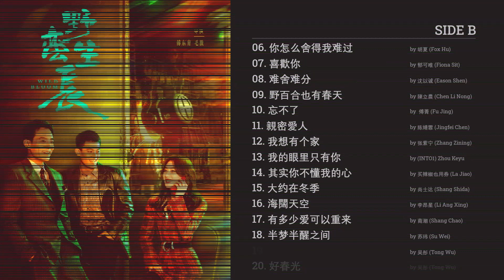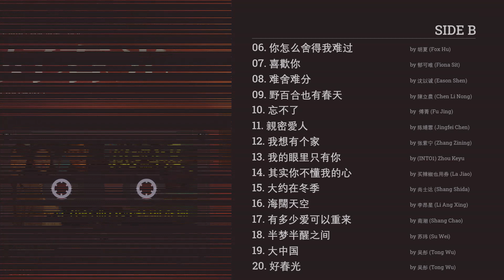风吹半夏OST Wild Bloom 2022.11.27 | Side B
SIDE B: 经典重置收录 (Cover Classic Songs 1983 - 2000)
00:00 06. 你怎么舍得我难过- 胡夏
04:11 07. 喜歡你 - 薛凱琪
08:45 08. 难舍难分 - 沈以诚
13:13 09. 野百合也有春天 - 陳立農
17:10 10. 忘不了- 傅菁
21:14 11. 親密愛人 - 陈婧霏
24:17 12. 我想有个家 - 张紫宁
29:20 13. 我的眼里只有你 - INTO1 周柯宇
33:13 14. 其实你不懂我的心 - 买辣椒也用券
37:05 15. 大约在冬季 - 尚士达
40:41 16. 海闊天空 - 李昂星
44:53 17. 有多少爱可以重来 - 商潮
49:25 18. 半梦半醒之间 - 苏玮
53:23 19. 大中国 - 吴彤
57:39 20. 好春光 - 吴彤
00:00 06. How Can You Make Me Sad - Fox Hu (Hu Xia)
04:11 07. Like You - Fiona Sit
08:45 08. Inseparable - Eason Shen (Shen Yicheng)
13:13 09. Wild Lily Also Has Spring - Chen Linong
17:10 10. Unforgettable - Fu Jing (Jinna)
21:14 11. Intimate Lover - Jingfei Chen
24:17 12. I Want To Have A Home - Zhang Zining
29:20 13. Only You In My Eyes - (INTO1) Zhou Keyu
33:13 14. Actually, You Don't Understand My Heart - La Jiao
37:05 15. About Winter - Shang Shida
40:41 16. Broad Sea and Sky - Li Angxing
44:53 17. How Much Love Can Come Again - Shang Chao
49:25 18. Half Dream, Half Awake - Su Wei
53:23 19. The Great China - Tong Wu
57:39 20. Good Spring (Theatrical Version) - Tong Wu
风吹半夏 / Feng Chui Ban Xia / Wild Bloom (2022)
Also known as: 野蛮生长 / 不得往生 / 風吹半夏 / 野蠻生長 / Ye Man Sheng Zhang / Bu De Wang Sheng
Adapted from the novel "Bu De Wang Sheng" (不得往生) by A Nai (阿耐)
类型 Genre: 剧情 Drama / 爱情 Romance
首播 Premiere: 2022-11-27(中国大陆)
集数: 36 episodes (45分钟)
IMDb: tt23788802

导演 Director: 傅东育 /
编剧 Writer: 张挺 /
演员 Cast: 赵丽颖 / 欧豪 / 李光洁 / 刘威 / 柯蓝 / 任重 / 冯嘉怡 / 王劲松 / 刘威葳 / 孙千 / 黄澄澄 / 是安 / 宋熹 / 王西 / 黄义威 / 尤靖茹 / 林鹏 / 郝平 / 淮文 / 颜世魁 / 薛淑洁 / 刘硕 / 丁冠中 / 豆艺坤 / 寇钟吁 / 杨德民 / 傅宜箴 / 朱超艺 / 黄子琪 / 荣飞 / 田玲 / 周小镔 / 孔琳 / 方晓莉 / 陈创 / 韩朔 / 高远 / 宋楚炎 / 孙嘉麟 / 罗娜 / 马克苏 / 赵崇越 / 鹿时源 / 高果 / 王曦娅 / 王成澍 / 王刚 / 杨斌 / 黄星 / 闫猛 / 陈先民 / 段游 / 康恩赫 / 邓莞千 /

Story:
这是一部时代群像闯剧，讲述了以许半夏为首的有志者怀抱雄心壮志在改革开放的大潮中，奔流涌动，积极探索，不断创新的故事，也展现了上世纪九十年代中小企业在时代浪潮中生存并寻求发展的现实。许半夏（赵丽颖 饰）与童骁骑（欧豪 饰）、陈宇宙（黄澄澄 饰）三人白手起家，最初以收废钢铁为业务，后逐步接触钢铁行业，开始周旋于大型国企、外企、私营企业之间，在漫长的创业岁月中，结识了赵垒（李光洁 饰）、伍建设（刘威 饰）、裘毕正（冯嘉怡 饰）、高跃进（柯蓝 饰）等各色各样的商界人物，感受到了人情冷暖和商场纷争的残酷无情。许半夏凭借其独到的眼光和果敢的个性，在男人扎堆的钢铁行业里披荆斩棘，闯出了一片天地。期间，许半夏经历了良心与资本、道德与利益的矛盾与挣扎，既有痛苦、波折，也有甘甜、收获。
(Source: 豆瓣)

During the 1990s, Xu Ban Xia was a woman with vision and strength who overcame many obstacles in the male-dominated steel industry to carve out a place for herself. Xu Ban Xia's mother died during childbirth, while her father never cared for her. In spite of this, Xu Ban Xia has grown tough, proud, and fearless in the face of challenges.
Xu Ban Xia and her good friends Xiao Chen and Tong Xiao Qi venture into the transport of scrap steel. In an industry where men have an absolute advantage, Xu Ban Xia relies on her adventurous spirit and pragmatic attitude to weather many untold hardships and even survive death. She eventually opened up an international steel import business. Xu Ban Xia develops a keen sense for the market to gradually expand their business, pushing herself to grow in her field while also finding love.
(Source: iqiyi jstv zjtv)